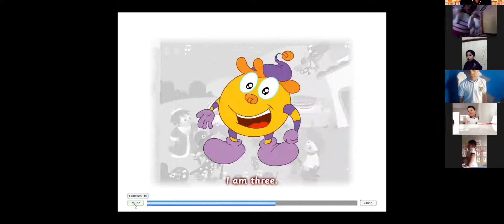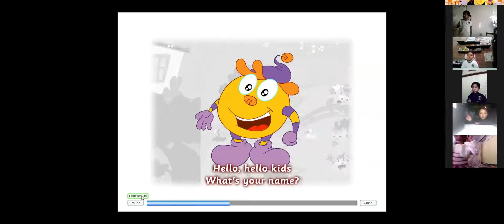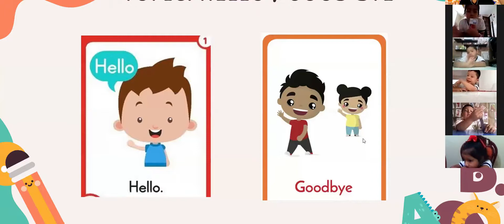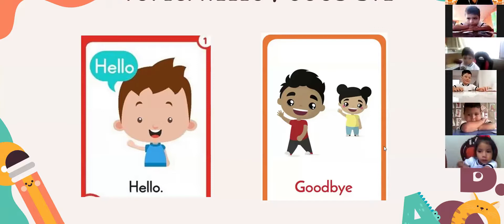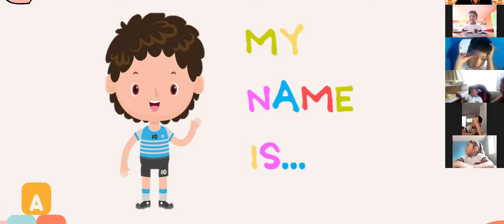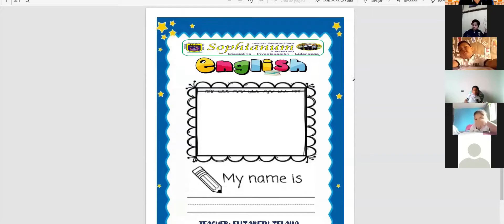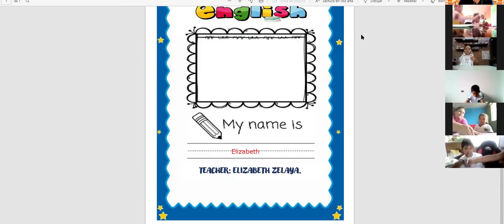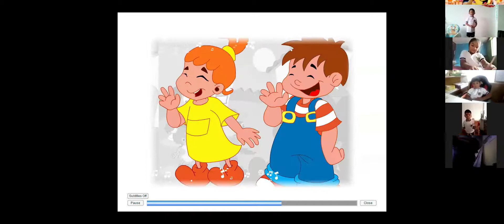PERSONAL INFORMATION / 4 YEARS (A)